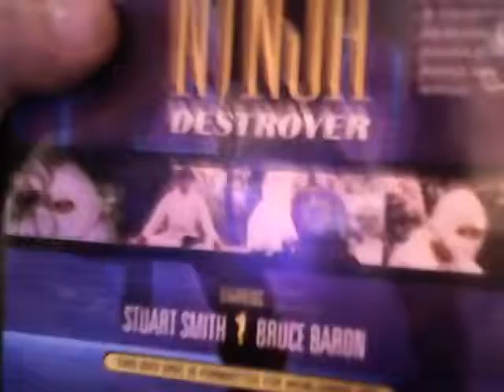🔯NINJER EXPLAINED!🔯 Part. Two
Ninjer make mistakes too! LOL😂 Here is the clip of "Ninja Destroyer" starring Bruce Baron and Stuart Smith. Produced and Directed by Godfrey Ho & Joseph Lia.I believe.😇🙅🙏😎👍